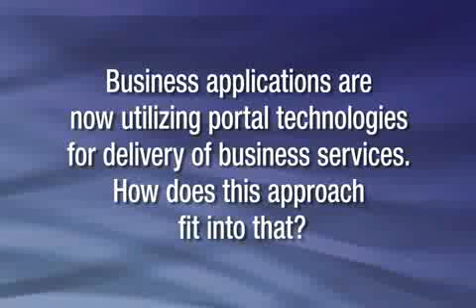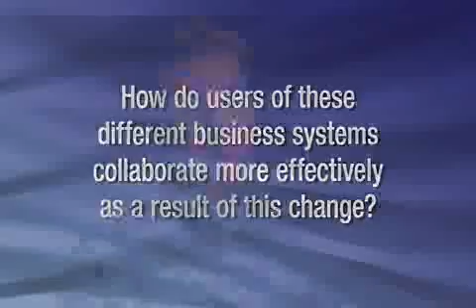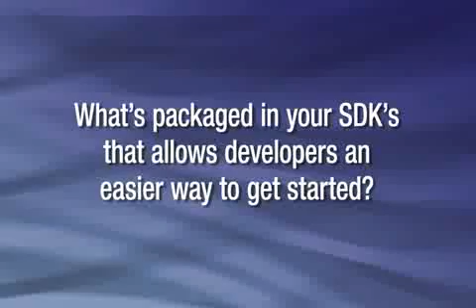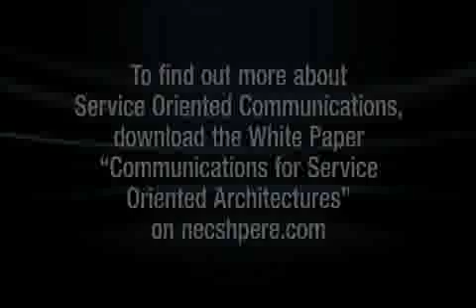Q&A - Integrating Collaboration into Business Applications Portals